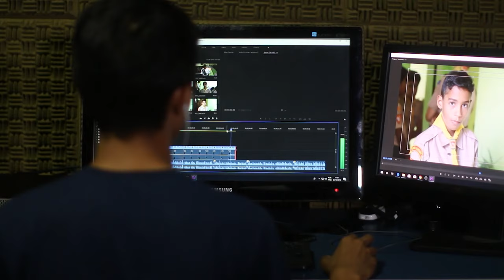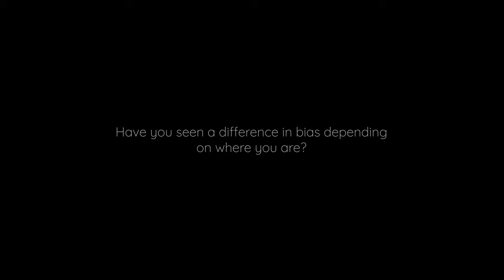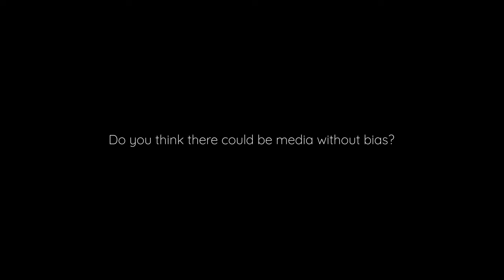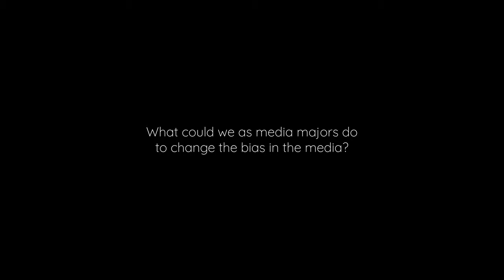NMC 440 - Bias in the Media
Project for NMC 440 media management class at Oregon State University.